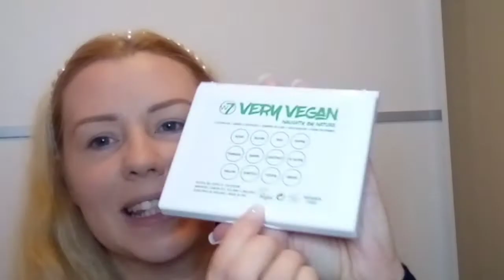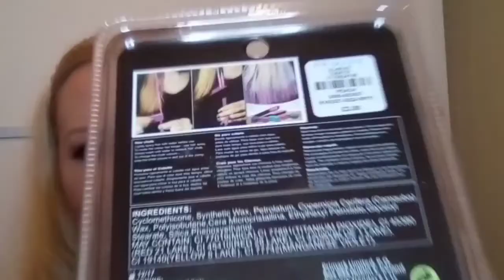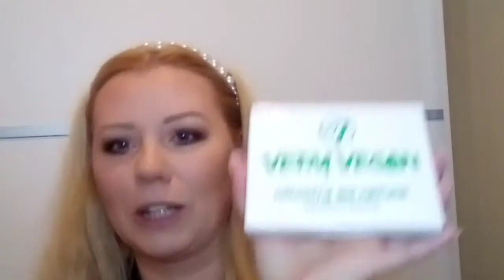#176/ Testuje paletke VERY VEGAN z W7 / Trailer paletki SLEEK💯💗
Fanpage: @evellaprolife